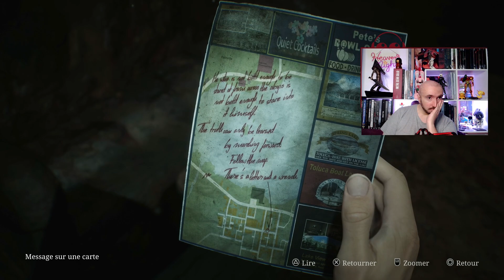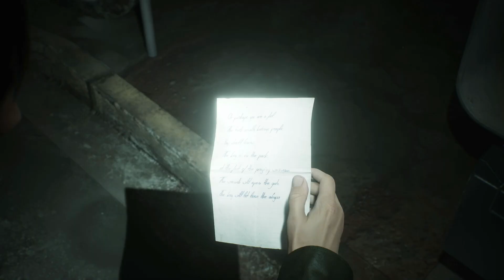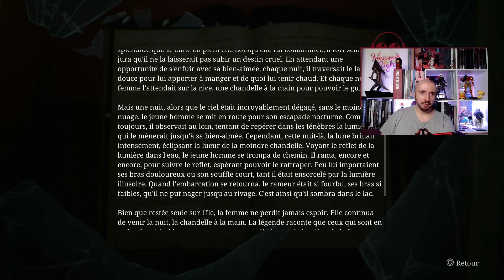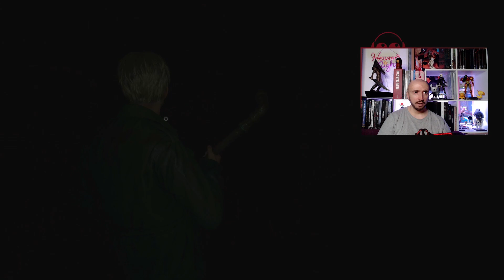Silent Hill 2 #7 | Errance nocturne [PS5] [LET'S PLAY] [FR]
Éditeur / Développeur : Konami | Bloober Team
Plates-formes : PS5, PC
Année de sortie : 2024